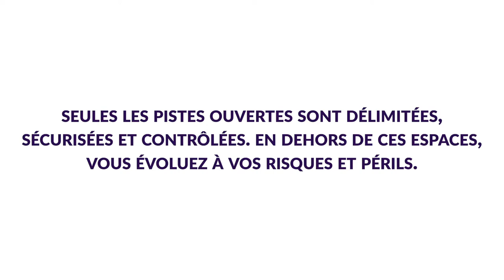Alexandre trouve la neige top à La Plagne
Vous cherchez la station de ski de vos rêves? Fiez vous aux avis des autres skieurs @ sur 80 stations de ski alpin françaises. Certaines parlent de la météo, d’autres de l'enneigement, les pistes ou la vie en village, les animations : toutes les informations dont vous avez besoin.